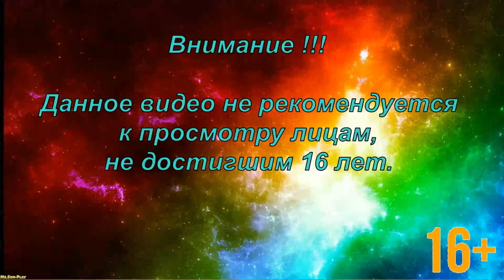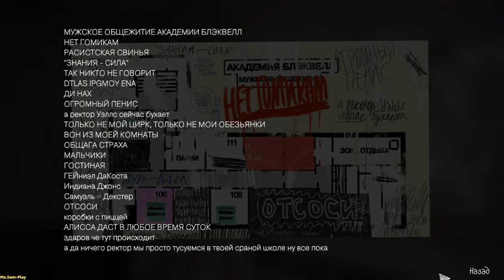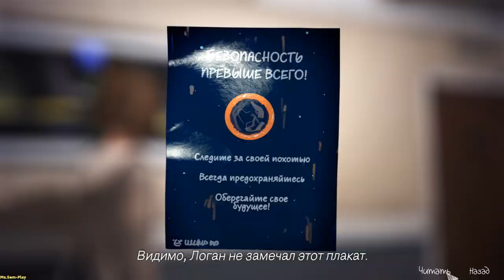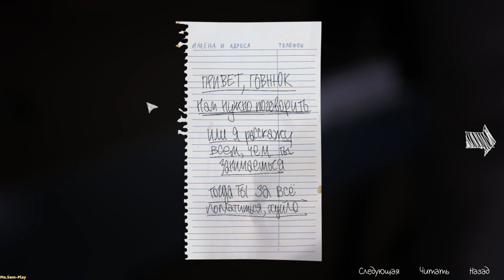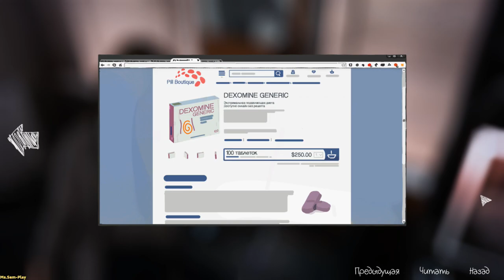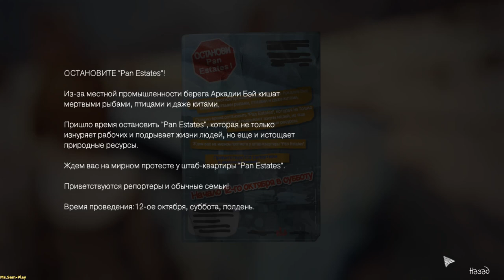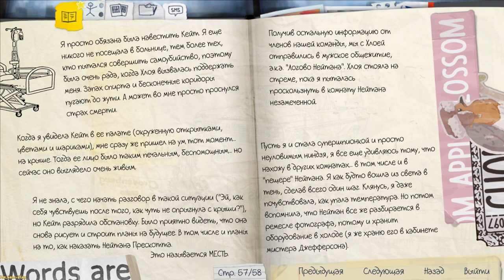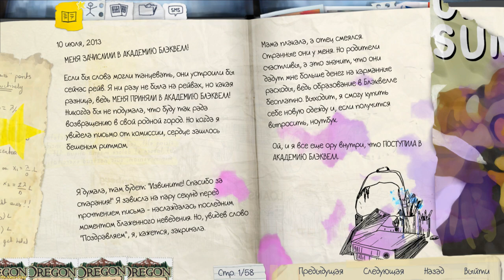Life Is Strange ➤ walkthrough(Прохождение)Episode 4 №18